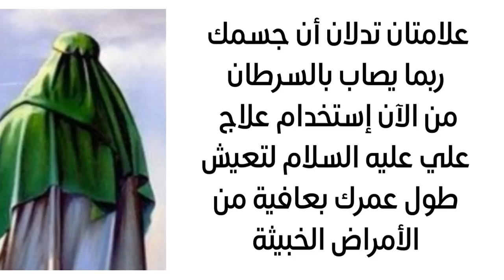علامتان تدلان أن جسمك مهيأ ليصاب بالسرطان استخدم علاج الإمام علي لتعيش طول عمرك في عافية منه